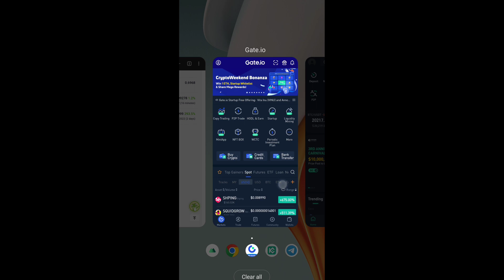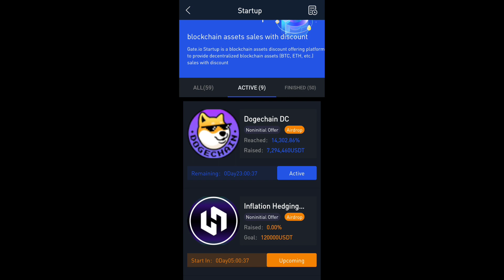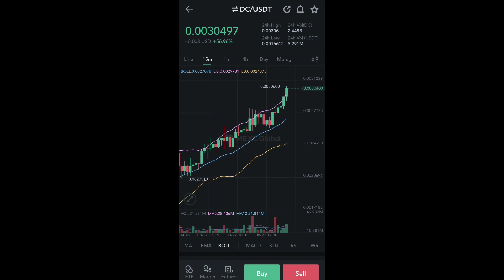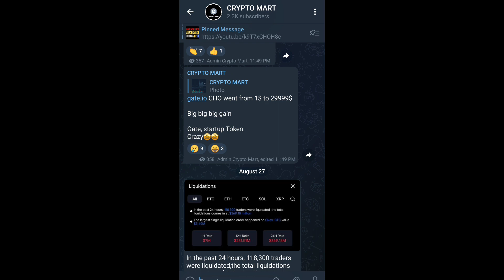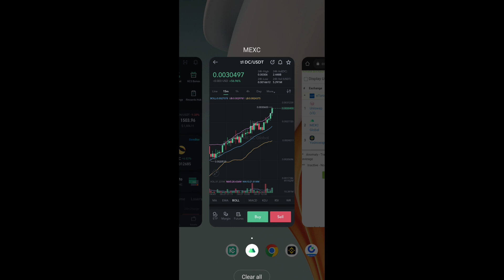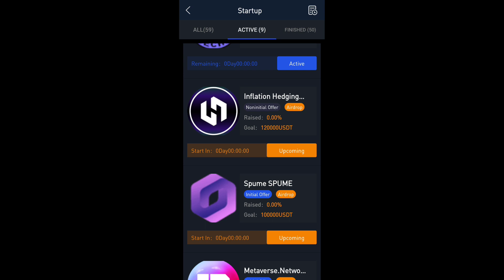Binance Next ToP Gainer Like VGX | DogeChain Listing On Kucoin |Dogechain Gate.io Startup|Arbitrage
Hello Crypto Lovers, Ish video mein Binance ka next top gainer kaun ho sakta hain ye bataya gaya hain sath hi Dogechain(DC) ki Kucoin listing or Gate.io Startup pe sale discuss kiya hain to video ko pura dekhe.

𝐎𝐟𝐟𝐢𝐜𝐢𝐚𝐥 𝐓𝘄𝗶𝘁𝘁𝗲𝗿:- @CryptoMartIndia

* Binance Launchpad Token Slae
* Binance Will List New Token
* How to Deposit Money In Huobi Global Exchange
* Top 5 Crypto To buy This Month
* Crypto Update
* Crypto Ban Bill
* How To know Binance Listing Earlier

The Information on this Channel and provided from or through this channel is general in nature and is not specific to you the user or anyone else. You should not make any decision, financial, investment, trading, or otherwise, based on any of the information presented on this channel without undertaking independent due diligence and consultation with a professional broker or financial advisory.